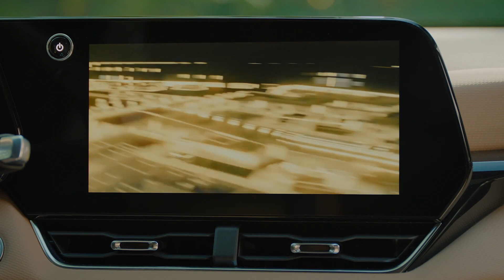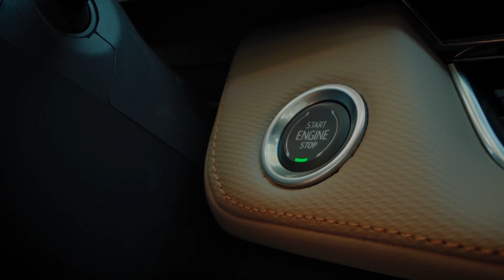2025 Chevrolet Equinox Design Preview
Driving into the heart of the largest and most competitive segment in the industry, Chevrolet’s next-generation 2025 Equinox offers modern connectivity and new safety tech, wrapped in a head-turning design.

Now, every Chevy crossover and SUV, including Trax, Trailblazer, Blazer and the 2024 Traverse, is new or has been refreshed in the last two years. Compared to the current vehicle, the new Equinox will offer more contemporary and differentiated choices — including larger screens, new safety features and Equinox’s first-ever outdoor-inspired trim, ACTIV.

The next-generation Equinox is eye-catching, with bodylines inspired by the strong proportions of the Chevy truck lineup and its larger sibling, the 2024 Traverse.